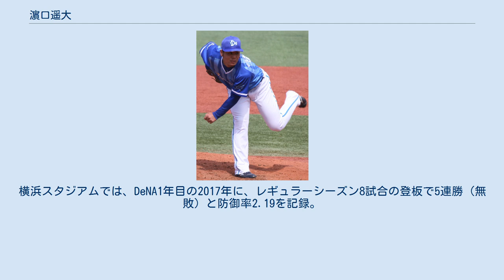濵口遥大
濵口 遥大（はまぐち はるひろ、1995年3月16日 - ）は、佐賀県三養基郡基山町出身のプロ野球選手（投手）。
左投左打。
 DeNA入団後の愛称は、苗字と本拠地名（横浜スタジアム）にちなんだ「ハマのハマちゃん」。
なお、苗字の「濵」は環境依存文字であるため、「濱口」や「浜口」と表記されることもある。
 若基小学校1年生の時に軟式野球を始めると、5年生の時に投手へ転向。
 基山中学校では軟式野球部に所属していたが、この時は体が小さかったことから、投手は通用せず断念、ポジションはライトで打順も6、7番だった。
このようなことから、高校進学後は野球をやめるつもりでいたという。
 しかし、佐賀県立三養基高等学校への進学後は中学時代の先輩に勧められて投手として硬式野球部へ入部。
1年秋の大会から控え投手で公式戦に出場すると、3年春の県大会では、エースとしてチームの準々決勝進出に貢献した。
3年夏の選手権佐賀大会では、1回戦からの2試合で完封するとともに通算27イニングで31奪三振6失点をマークしている。
しかし3回戦で敗れ、在学中は春夏ともに甲子園球場での全国大会へ出場できなかった。
 高校卒業後に神奈川大学へ進学すると、1年春からリーグ戦に登板。
2年春の関東学院大学戦では先発で9回を2失点に抑えると、延長10回のタイブレーク中にストレートで自己最速の150km/hを計測した。
在学中は、リーグ戦で通算51試合に登板。
通算で359回1/3を投げて20勝（15完投7完封）16敗、防御率2.10を記録した。
2年春・3年春のリーグ優勝を経て臨んだ全日本大学野球選手権では、2年時にチームの準優勝、3年時に準々決勝進出に貢献している。
さらに、野球日本代表の一員として、2年夏にハーレムベースボールウィーク、3年夏にユニバーシアードの野球競技、4年夏に日米大学野球へ出場した。
 2016年のNPBドラフト会議で、神奈川大学の地元球団でもある横浜DeNAベイスターズから1巡目で指名された。
柳裕也（明治大学）・佐々木千隼（桜美林大学）の重複指名による抽選で交渉権を逃した末の指名であったが、契約金9,000万円、年俸1,500万円（金額は推定）という条件で入団した。
入団会見では阪神タイガースのファンであったことを明かした。
 2017年には、オープン戦から先発で好投を続けた結果、セントラル・リーグの球団にドラフト1巡目で入団した新人選手でただ1人開幕一軍入りを果たした。
4月2日には、東京ヤクルトスワローズとの開幕カード第3戦（神宮球場）に、先発投手として公式戦にデビュー。
次に先発した4月9日の対中日ドラゴンズ戦（ナゴヤドーム）では、左ふくらはぎの痙攣によって6回裏一死で降板したものの、1失点に抑えて公式戦初勝利を挙げた。
一軍公式戦の開幕2カード目までに初勝利を挙げたDeNAの新人左腕投手は、前身球団を含めても59年ぶり3人目であった。
その後の公式戦では、主に髙城俊人とのバッテリーで、一軍の先発ローテーションの一角に定着。
セ・パ交流戦では、先発した3試合全てで勝ち星を挙げ、規定投球回へ到達した日本人投手では全12球団トップ（外国人投手を含めれば2位）の防御率0.93を記録した。
オールスターゲームにも監督推薦でセ・リーグの新人選手からただ1人選ばれていた。
しかし、オールスター前最後のリーグ戦であった7月12日の対広島東洋カープ戦（マツダスタジアム）に先発したところ、左肩に違和感を覚え、プロ入り後最短の3回で降板。
翌7月13日には、出場選手登録を抹消されるとともに、同ゲームの出場を辞退した。
8月13日の対阪神戦に先発投手として一軍に復帰すると、9月3日の対読売ジャイアンツ戦（横浜）でシーズン9勝目を挙げ、DeNAの大卒新人投手による一軍公式戦のシーズン勝利数記録を更新。
さらに、レギュラーシーズンの最終戦となった10月4日の対中日ドラゴンズ戦（横浜）では、7回1失点という内容で10勝目を挙げた。
球団の新人投手が一軍公式戦で2桁勝利を挙げた事例は、川村丈夫（1997年）の10勝以来20年ぶり。
左投手としては、大洋...